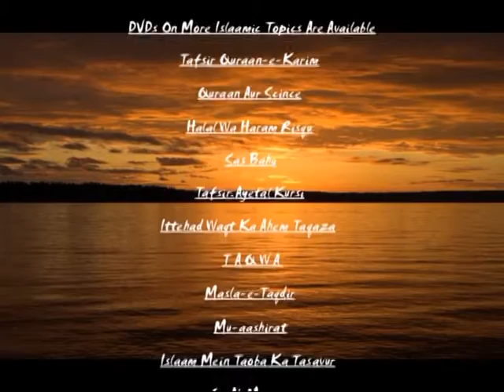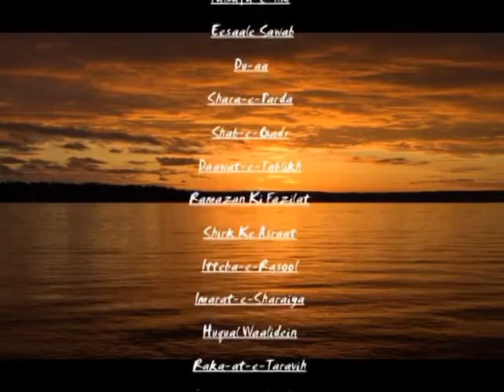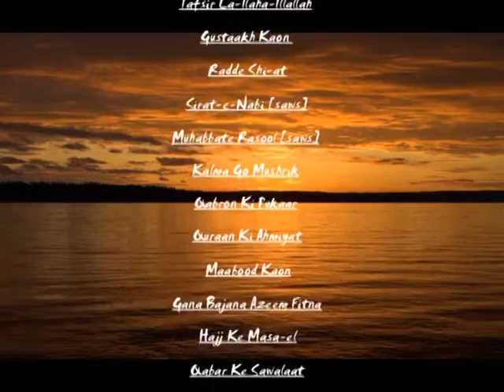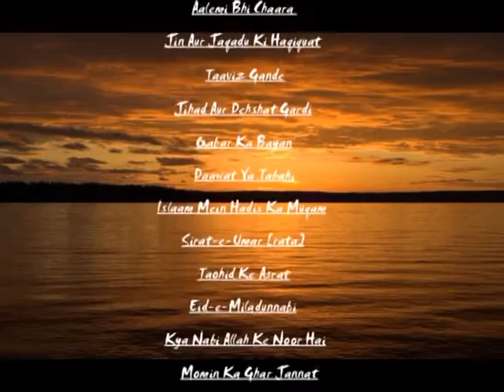Tafseer Surah Ikhlas - Shaikh Hafiz Jalaluddin Qasmi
تفسیر سورہ اخلاص
از شیخ جلال الدین قاسمی حفظہ اللہ